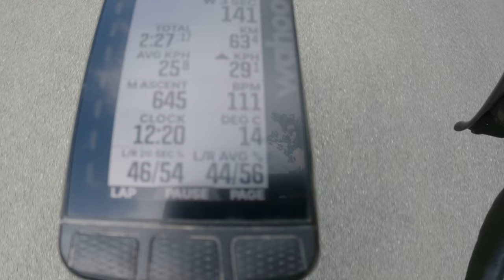Paris Brest Paris - 4 weeks to go - A long distance test ride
With just a few weeks until the big event in Paris, the final few weeks are a chance to test the kit, and anything different that I plan to use.

Navigation will be important, and this was a chance to head away to unfamiliar roads and use the head unit directions.

A chance to head into Snowdonia, take in some of the best roads in Wales, and a stop at the incredible T.H.Roberts coffee shop, an absolute must visit!